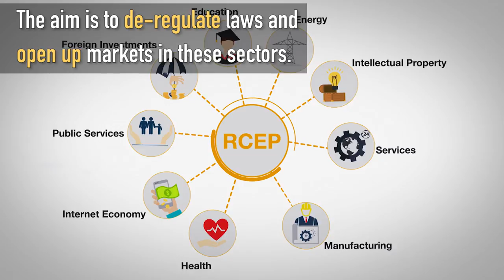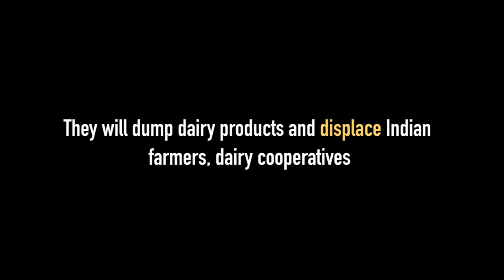Who Benefits from RCEP - the World’s Largest Free Trade Agreement?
As officials from 16 countries meet in Hyderabad, India, for negotiations on the Regional Comprehensive Economic Partnership (RCEP), this video - from Newsclick, Public Services International, Transnational Institute and Focus on the Global South – highlights various critical aspects of RCEPs corporate agenda. This trade deal will affect livelihoods of millions of peasants, workers and compromise access to essential services and medicines.

Do share with the hashtag